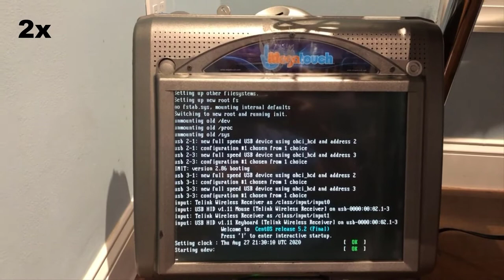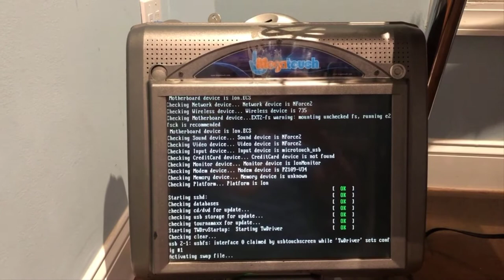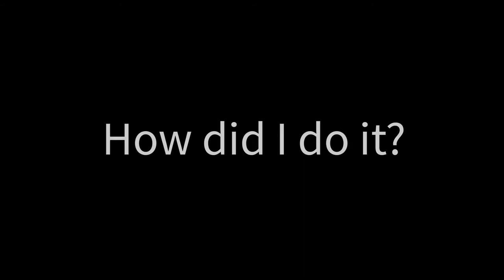Megatouch ION 2014 (and others?) key of death bypass TEASER TRAILER #2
In this teaser trailer we will see if my newest key of death bypass works on my Megatouch ION 2014.

And there's a surprise.. watch to time 2:10 the end to see.